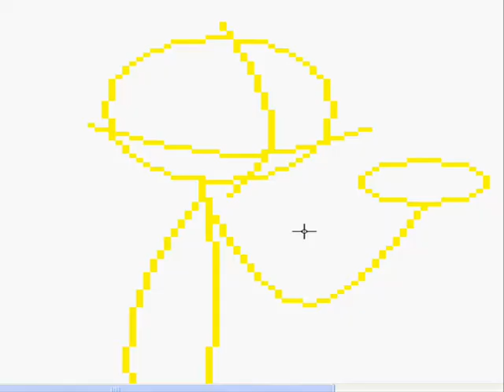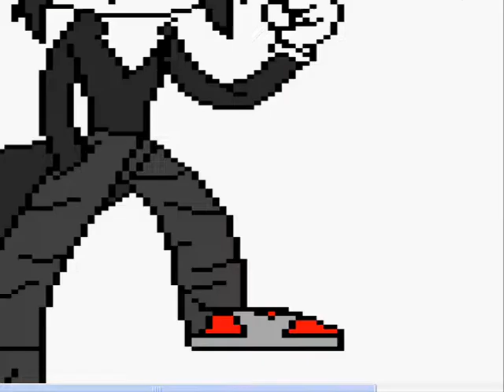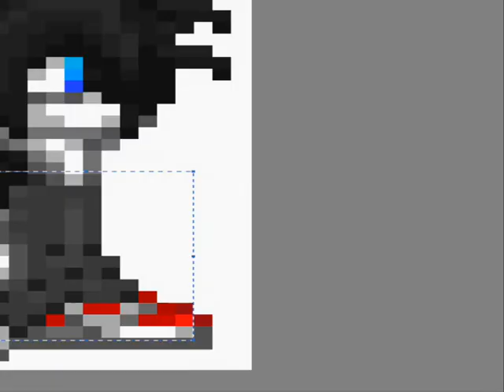Matt The Fox ( Speed Paint Request )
Matt The Fox Speed Painting Request.

For Copyright Reasons I Do Not Own This Charecter Or This Song/Band.

If You Want A Request Inbox Me The Description And The Species.